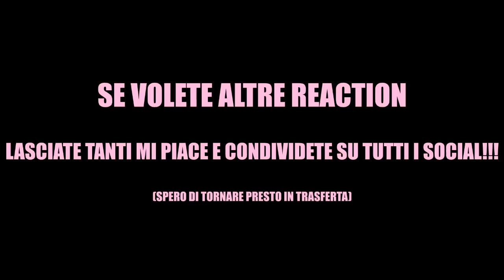MA CHE C***O FATE? BASTA POSAVEC! NON SI PUÒ PERDERE COSÌ 😡😡😡 REACTION PALERMO-CITTADELLA 0-3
Come avete ben capito, preferisco mille volte andare in trasferta e stare allo stadio, ma proviamo ad accontentarci! Spero vi piaccia tanto, ma soprattutto vorrei leggere i vostri giudizi su questo Palermo!
Condividetelo per me è molto importante! SEMPRE FORZA PALERMO!

CONDIVIDETE IL VIDEO SULLE PAGINE DEL PALERMO PER ME È MOLTO IMPORTANTE!
RISPONDETE ALLA DOMANDA CHE VI HO FATTO DURANTE IL VIDEO!